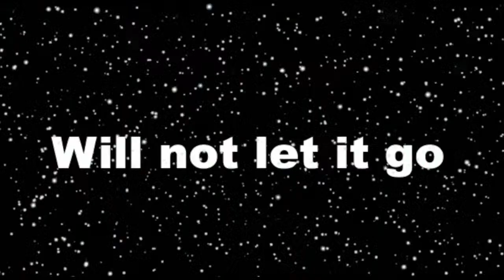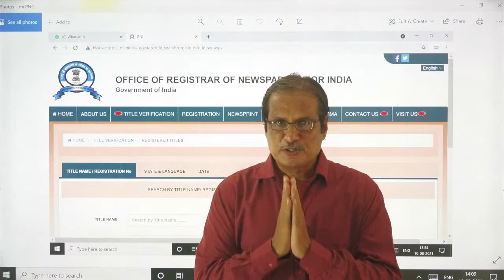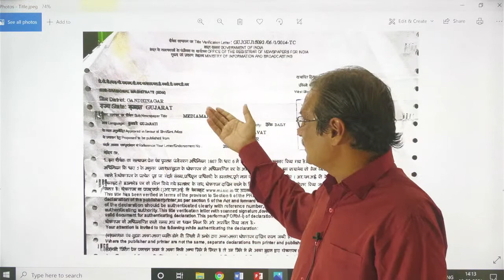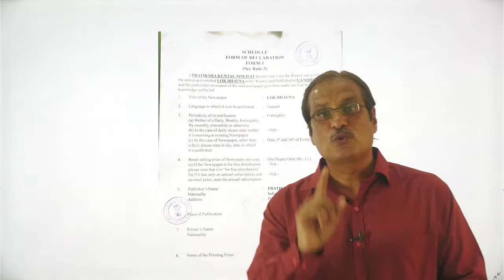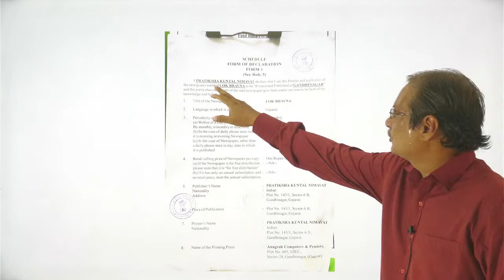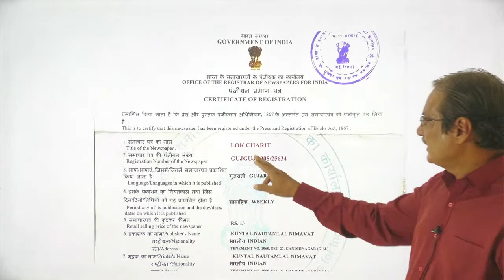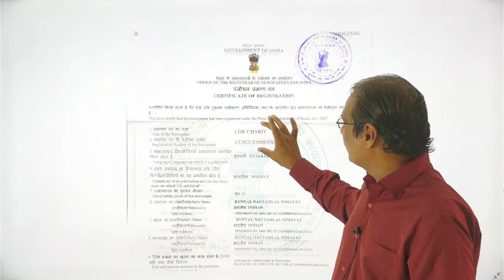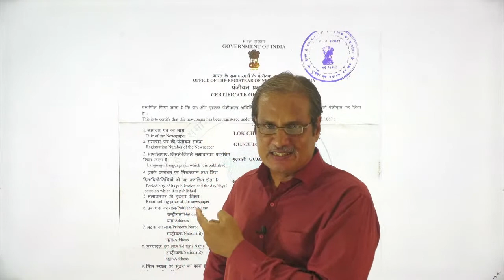માહિતી અને પ્રસારણ વિભાગ ગુજરાત રાજ્ય ગાંધીનગર | JOURNALISM પત્રકારીત્વ |PRAAJASV FOUNDATION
- 10TH AUG. 2021 02:00 PM
- BY KUNTAL SIR
- FIRST DEMO LECTURE ON YOUTUBE